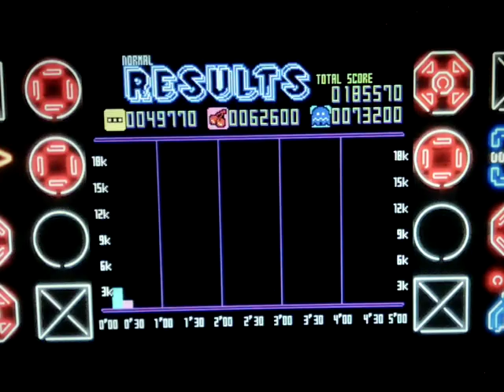Grandma Mary Christmas Vacation Special Season 2 Episode 1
Todays Game Of The Day: Pac-Man Championship Edition for NES